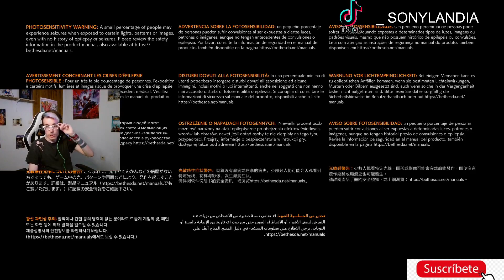GHOSTWIRE TOKYO PS5 (4K 60 FPS) GAMEPLAY ESPAÑOL PARTE 5